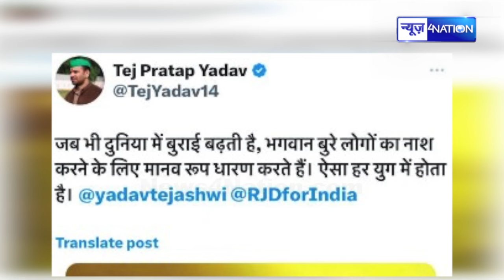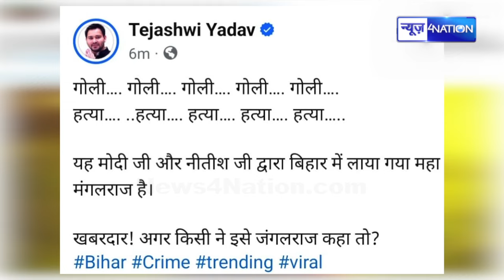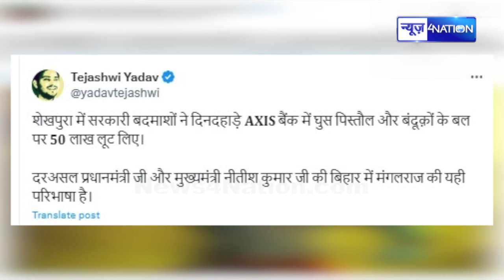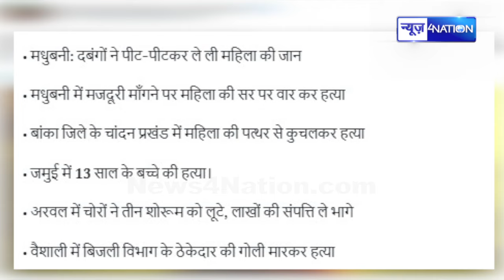Tejpratap Yadav ने इसे बताया भगवान का रूप, Bihar में सुशासन का होगा नाश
Tejpratap Yadav ने इसे बताया भगवान का रूप, Bihar में सुशासन का होगा नाश | Bihar News | News4nation |